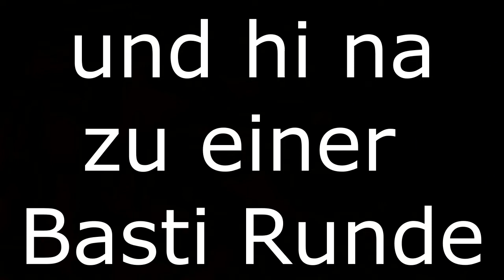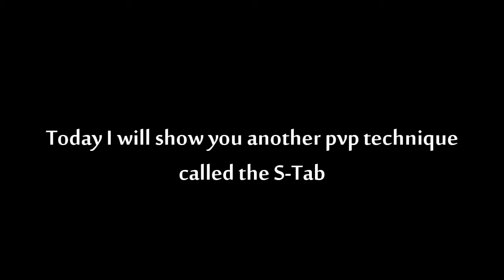BastiGHG Runde 😩👌💯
Q U I T